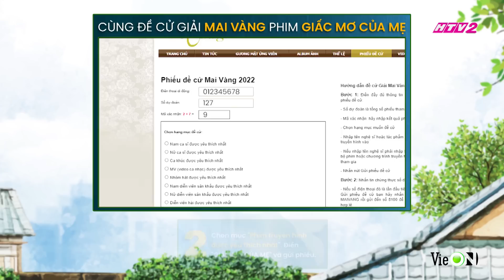Trà My tung bí kíp "thu phục" mẹ chồng hiệu quả 200% | Giấc Mơ Của Mẹ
Đón xem GIẤC MƠ CỦA MẸ vào 20h mỗi thứ 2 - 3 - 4 hàng tuần:
Trên Kênh truyền hình

Theo dõi fanpage Phim Việt Giấc Mơ Của Mẹ để cập nhật những thông tin mới nhất.

Hồng Vân, Khánh Huyền, Kim Xuân, Hữu Châu, Huỳnh Anh Tuấn, Nhan Phúc Vinh, Diễm My 9x, Trần Ngọc Vàng, Ngân Hòa, Quốc Anh, Bùi Lan Hương.

Cảm ơn Đơn vị đồng hành Sữa đậu nành Fami Nguyên Chất – Thơm ngon sánh mịn, nối nhịp sống vui